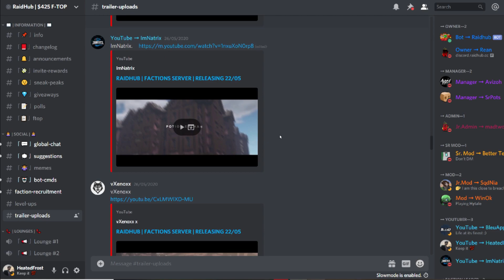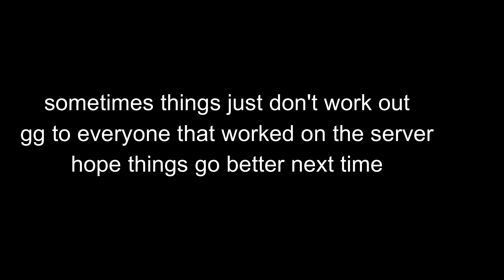When a minecraft factions server flops...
I stayed up till 6am for this :'(
update we're playing KarismicMC again